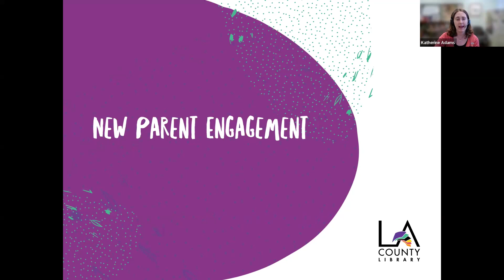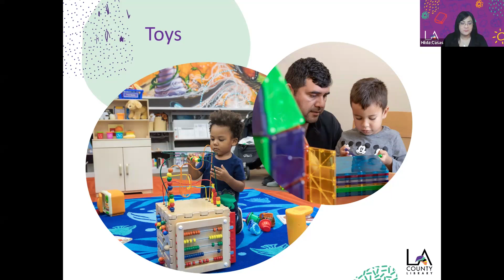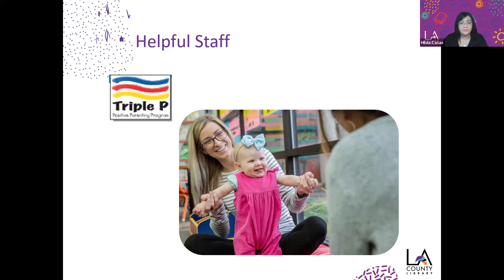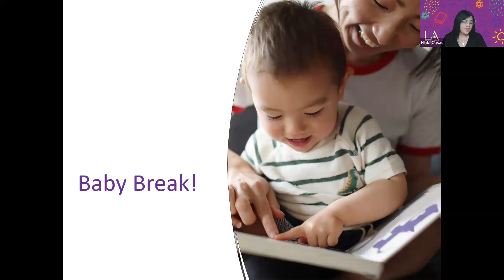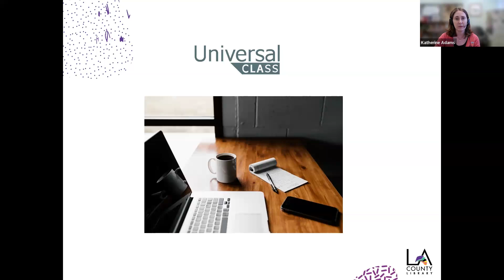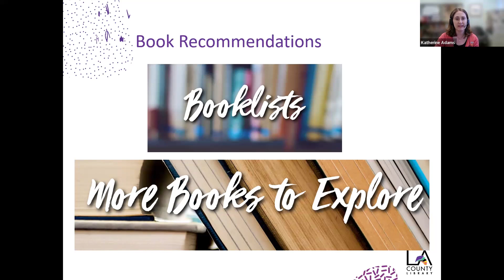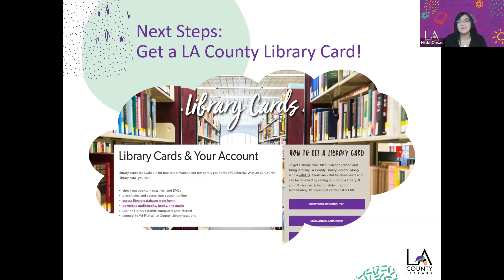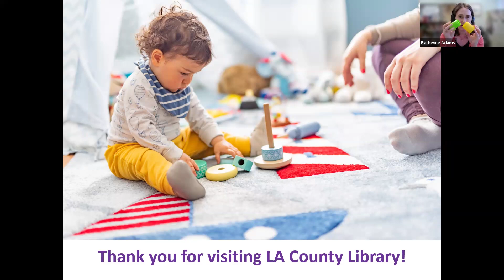New Parent Engagement: Learn About Library Programs & Services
Learn all about the great programs and services LA County Library offers for parents, caregivers, and children! This live program was provided in collaboration with DMH and MHSA and recorded on June 12, 2024.

Your input helps us in planning future programs and partnerships. Thank you!